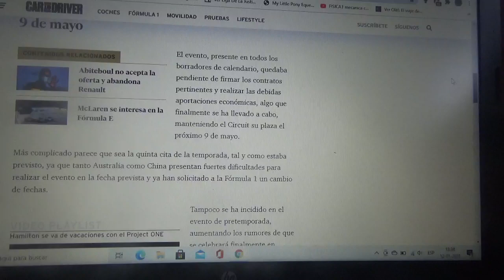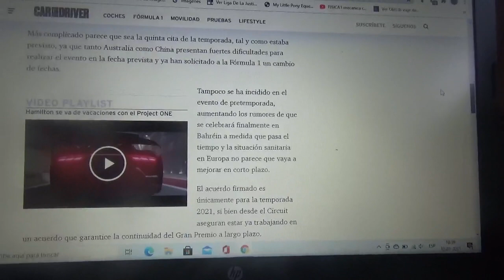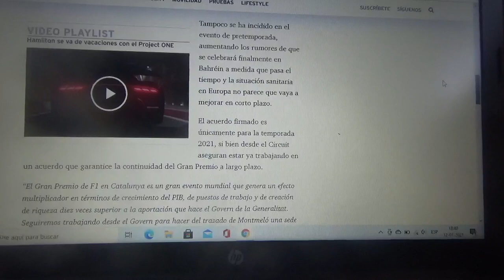El GP de España estará en 2021 en la Fórmula 1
Finalmente el Circuit de Catalunya-Barcelona estará para la Temporada 2021 de Fórmula 1